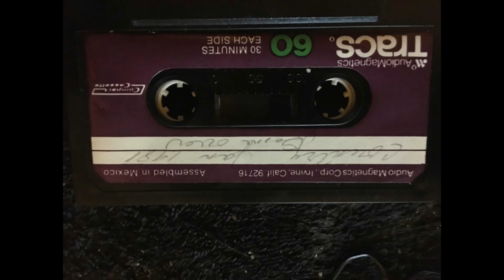Jan 1981 Twillas Casset Tapes